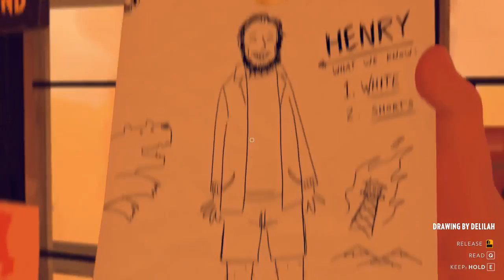Firewatch - Slutten (Norsk Gaming)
Jeg spiller Firewatch! Et vakkert spill med en kraftig story! Det tar plass i Boulder Colorado! Fyren jeg styrer heter Henry! En mann som liker å drikke på barer! En dag møter han en dame ved navn Julia! En smart dame som tar utdanning som professor! Dere lever livet sammen, opp og nedturer! Henry tar en jobb som brannvakt! Håper dere nyter serien, for jeg nyter ihvertfall å spille det!